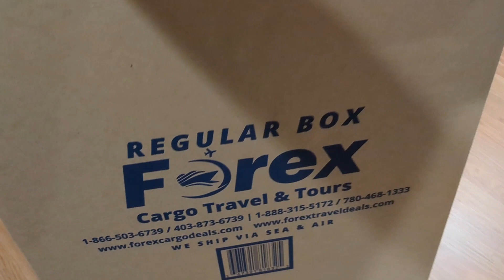THE BALIKBAYAN BOX IS FINALLY FULL AND READY FOR PICK-UP!!